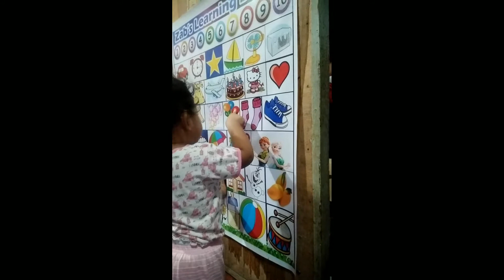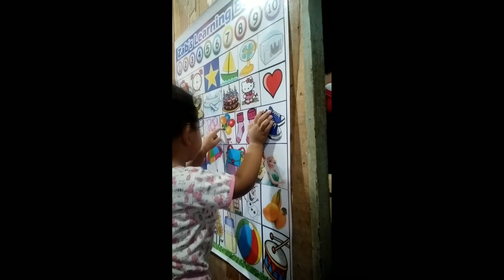Learning Colors & singing Twingkle Twinkle Little Star🌟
Teacher + student in Learning Colors. Learning on her own so i manage to go UNDERCOVER again to just capture this video😁

Second video was about learning shapes sana pero biglang napunta sa nursery rhymes itong batang ito. Hahaha

1yr and 7mos